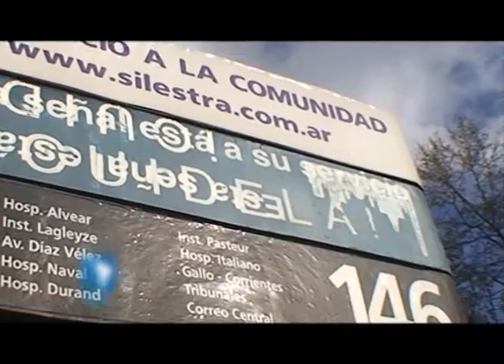CORTO SHIMANO FLV